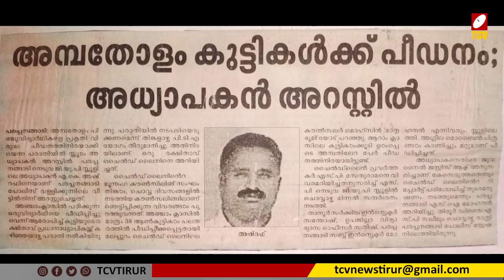വിദ്യാര്‍ത്ഥികള്‍ക്ക് നേരെ ലൈംഗികാതിക്രം നടത്തിയ അധ്യാപകന്‍ അറസ്റ്റില്‍ | Malayalam News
വിദ്യാര്‍ത്ഥികള്‍ക്ക് നേരെ ലൈംഗികാതിക്രം നടത്തിയ അധ്യാപകന്‍ അറസ്റ്റില്‍. വള്ളിക്കുന്ന് സ്വദേശി പുളിക്കത്തൊടിതാഴം അഷറഫാണ് താനൂര്‍ പോലീസിന്റെ പിടിയിലായത്.